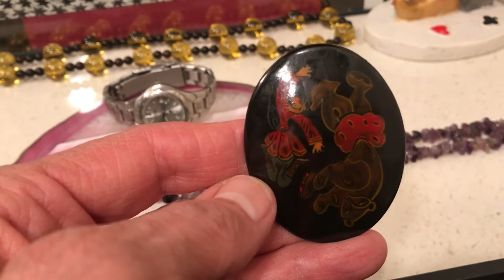House of Sumner Fine Jewelry & Collectables the Weekly Show # 33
Amethyst,Citrine,Pink Quartz-Sold/Women’s Fossil Blue Stainless Steel Bracelet Watch-My Private Collection